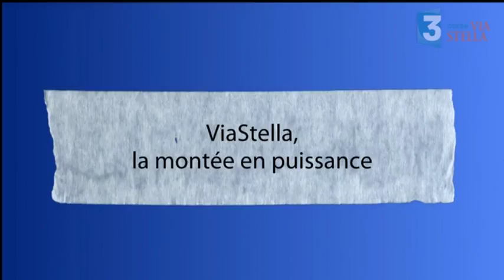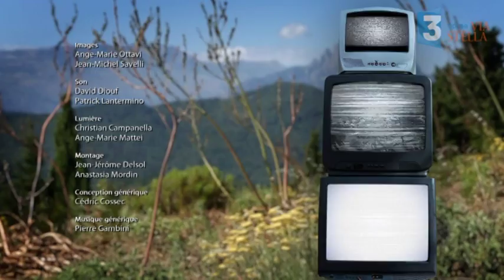Génération ViaStella avec Franck Rombaldi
Avec Franck Rombaldi, journaliste reporter d'images